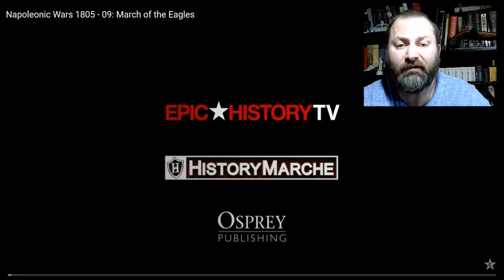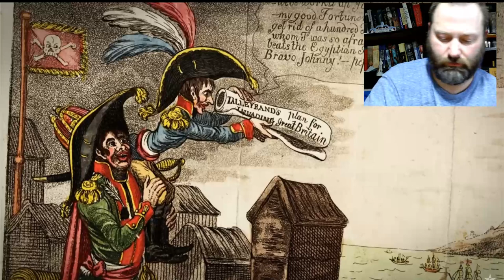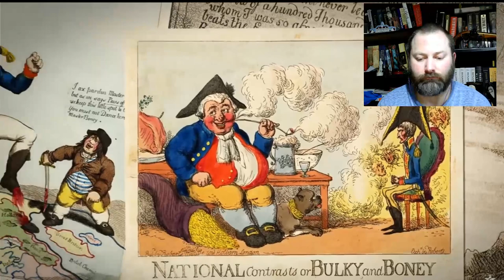Kris reacts to Epic History TV Napoleonic Wars 1805 09 March of the Eagles Part 1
Back in 1531, Europe agreed to fight all wars with only paper airplanes.